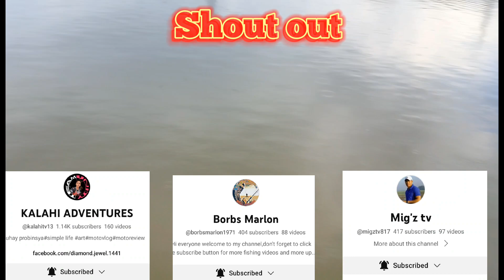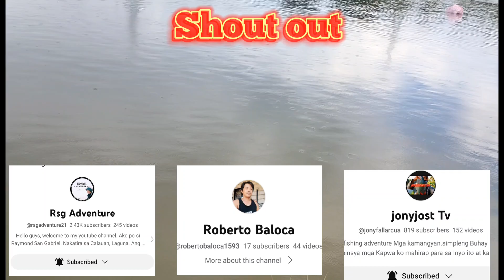Isang mamaw lang sulit na